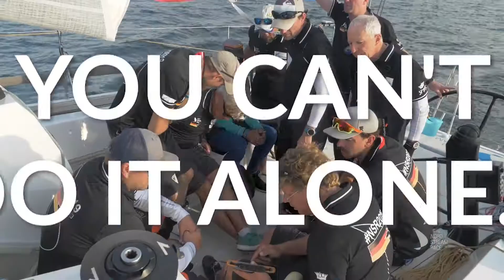NSR 2021 – Teamspirit: "When sailing across the Baltic Sea…"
The sailors from the participating clubs at Nord Stream Race are facing one of the biggest challenges in their life and noone can do it alone!